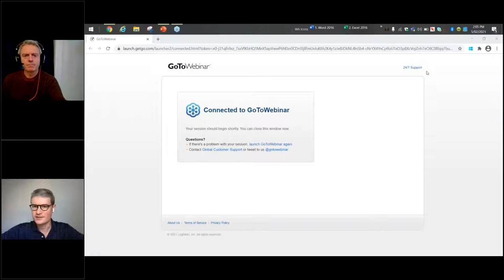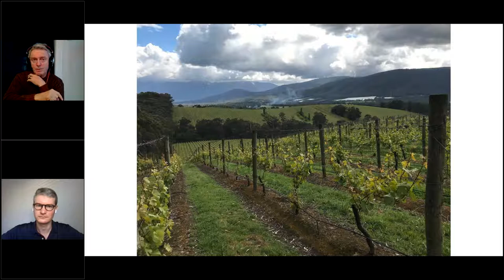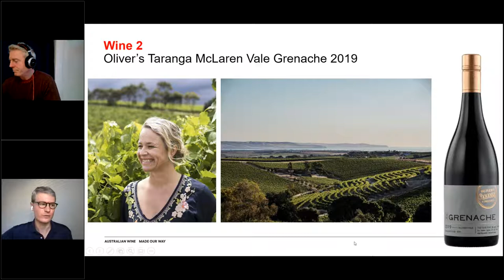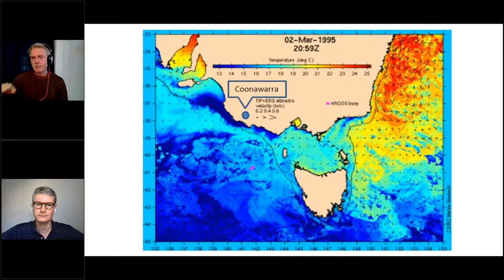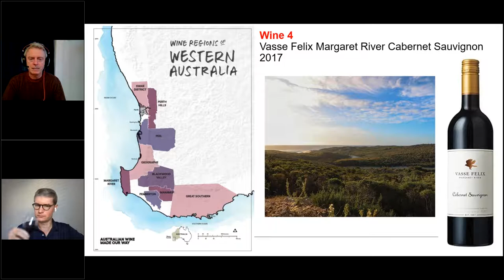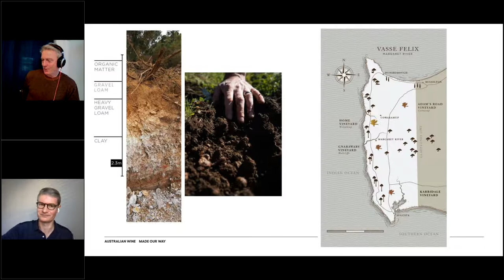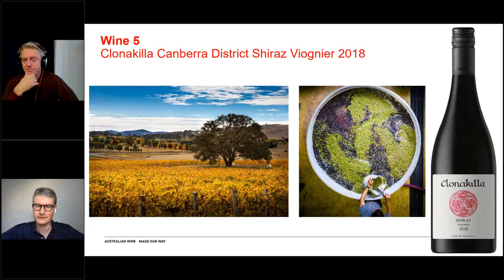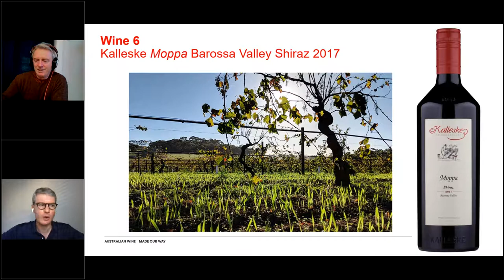Understanding Australian Red Wines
Nick Jackson MW talks with Mark Davidson of Wine Australia about the most important styles of Australian red wines. We discuss the key identifying attributes of the most important red varieties and their regions, and talk more generally about trends and styles in Australian winemaking today.

The video will be useful for any wine student or wine lover seeking to expand their knowledge of Australian wines. Highlights:

2:30 Yarra Valley Pinot Noir
16:20 McLaren Vale Grenache
27:00 Coonawarra Cabernet Sauvignon
36:20 Margaret River Cabernet Sauvignon
45:30 Canberra District Shiraz
59:30 Barossa Valley Shiraz

Wines tasted in the video:

1. Giant Steps Applejack Vineyard Yarra Valley Pinot Noir 2019
2. Oliver's Taranga McLaren Vale Grenache 2019
3. Penley Estate Tolmer Coonawarra Cabernet Sauvignon 2018
4. Vasse Felix Margaret River Cabernet Sauvignon 2017
5. Clonakilla Canberra District Shiraz Viognier 2018
6. Kalleske Moppa Barossa Valley Shiraz 2017